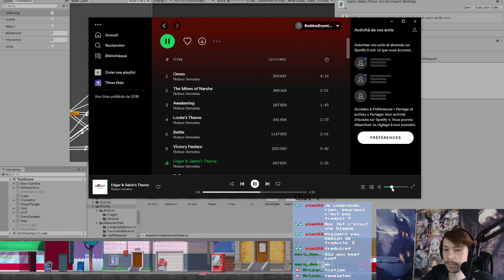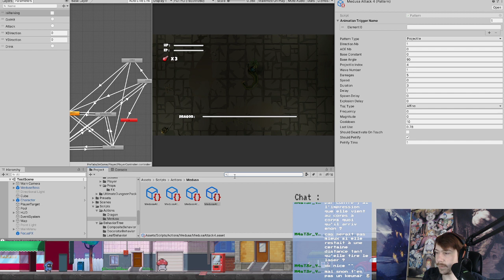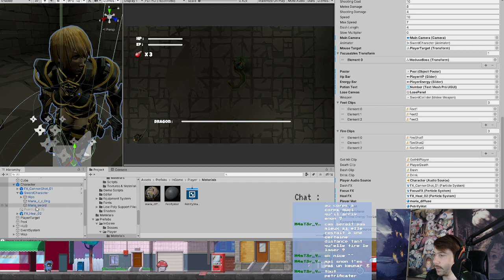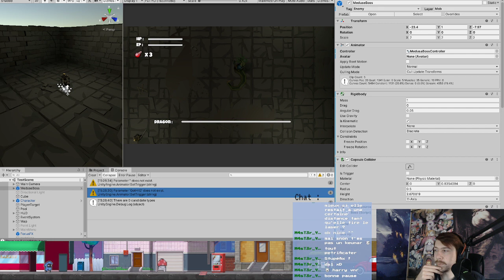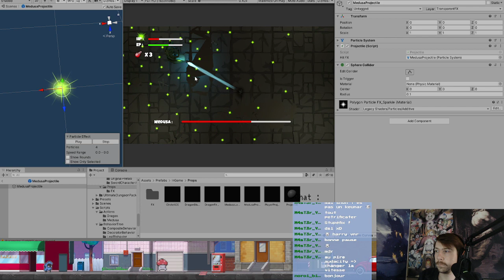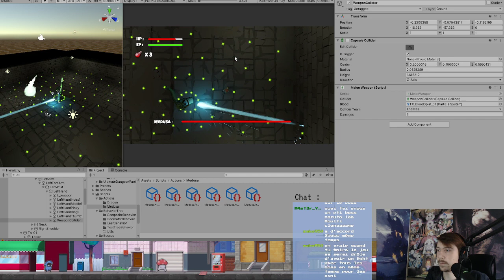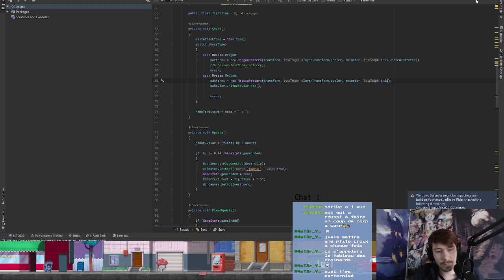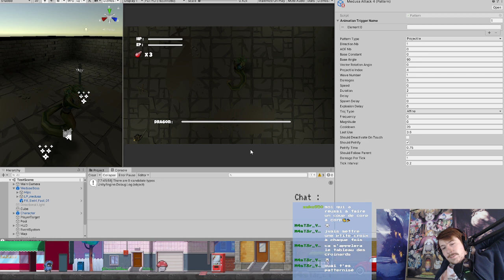Patterns, laser et pétrification pour médusa - Dev Unity